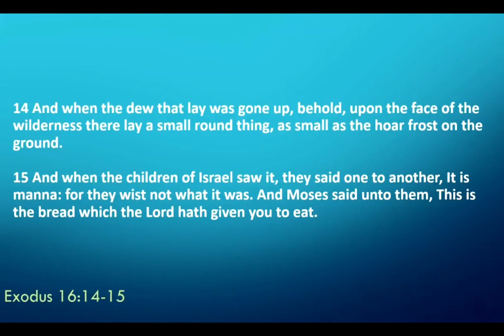20240317 - Inspirational Word